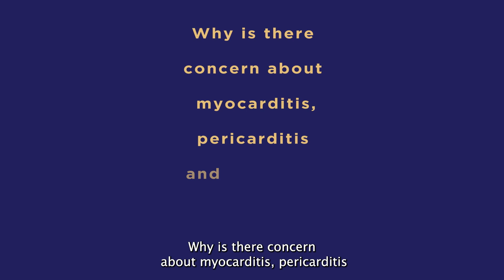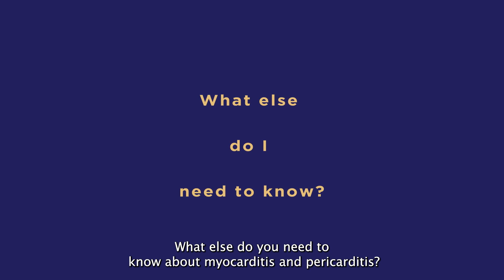Know the Facts. Get the Vax. | What is myocarditis and pericarditis?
Pediatric Infectious Disease Physician and Vaccine Researcher, Dr. Karina Top, talks about the rare reactions of Myocarditis and Pericarditis following COVID-19 mRNA vaccines. Anyone who experiences shortness of breath, chest pain, or feel like their heart is racing, within seven days after receiving an mRNA vaccine, should seek medical attention.

It’s important to remember that there are benefits and potential risks associated with any vaccine and that the benefits far outweigh the risk of these rare reactions when it comes to the Pfizer and Moderna COVID-19 vaccines.